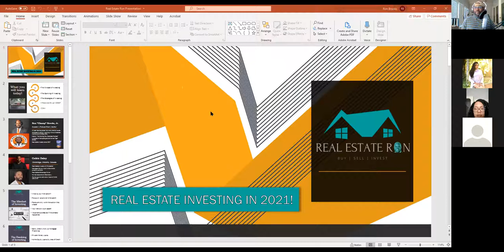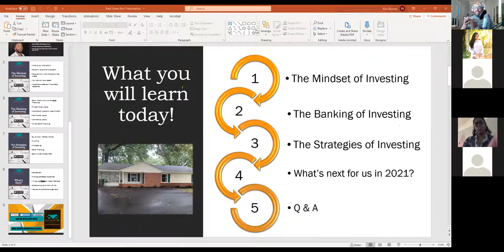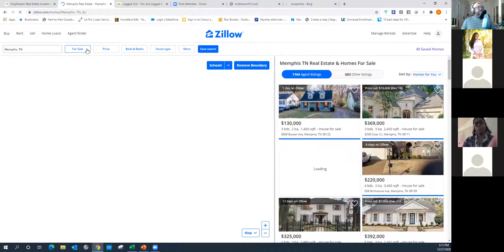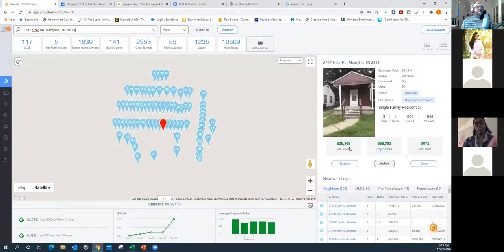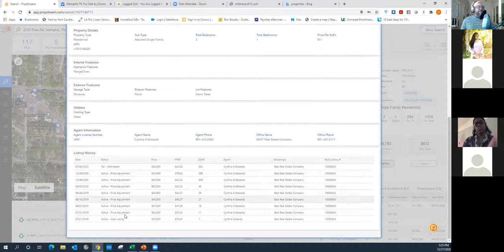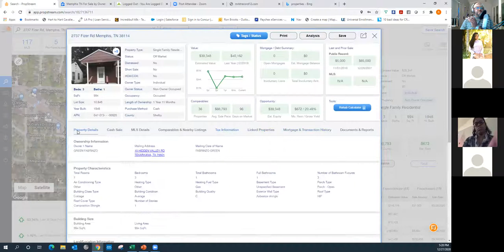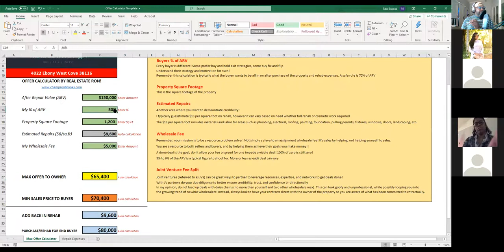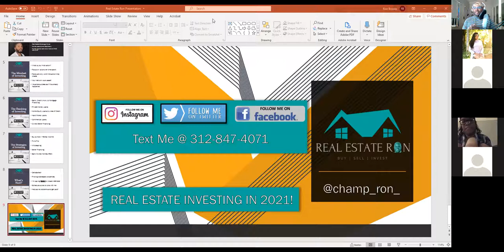Real Estate Investing in 2021 Workshop - For New Investors!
In this workshop I cover the following topics:

The Mindset of Investing
The Banking of Investing
The Strategies of Investing

I cover at a high level exit strategies such as BRRRR, buy and hold, fix and flip, wholesaling, seller financing, and more. Cedric Daley, one of my business partners based in Canada, joins me to add color to getting involved with real estate investing whether a beginner or experienced.